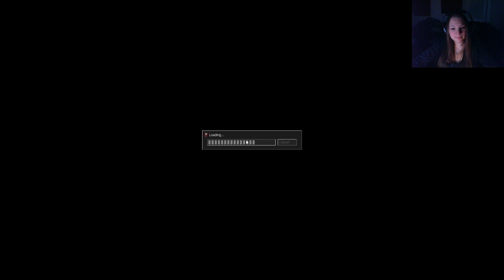Die Herzlosen kommen !! | Halloween Spezial | Cry of Fear #02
Alle Infos findet ihr hier unten. Ja, genau auf den Button für "Mehr Anzeigen" klicken :P

i ♥ community